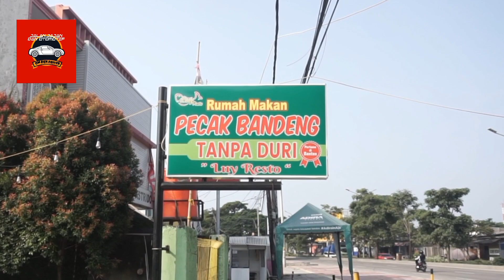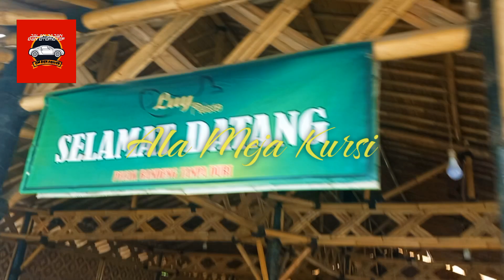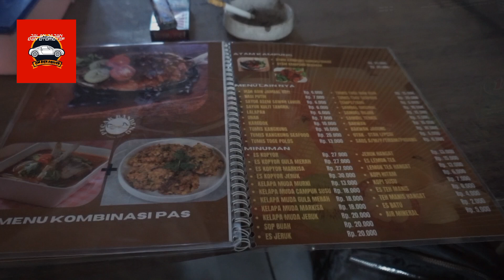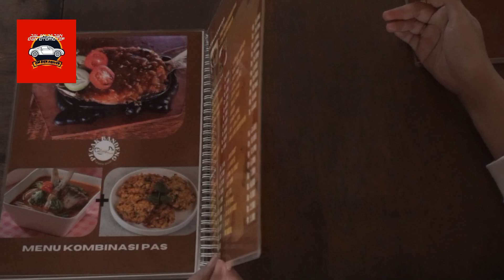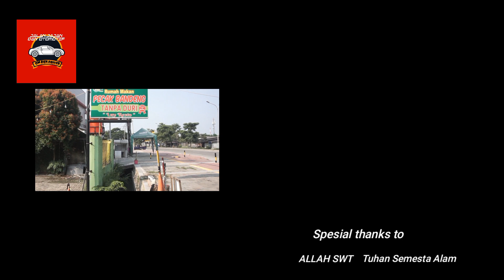Rasa nya Seger Bangat !! // KULINER KHAS BANTEN, Pecak Bandeng Tanpa Duri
Pecak bandeng Tanpa duri  merupakan kuliner asli dari serang Banten. rasa nya Nikmat , dan seger karena bahan bahan nya seperti cabe merah , terasi, tomat hijau , cabe hijau dll.
rumah makan Pecak bandeng tanpa duri di Cilegon ini menyuguhkan menu pecak Bandeng tanpa duri yang sangat nikmat dan menyegarkan rasa nya.
selain pecak bandeng tanpa duri di rumah makan ini juga terdapat menu , soup Bandeng , Bandeng sambel kombinasi, ayam kampung goreng , bakakak, cah kangkung , gado - gado dan menu lain nya. lengkap sob.